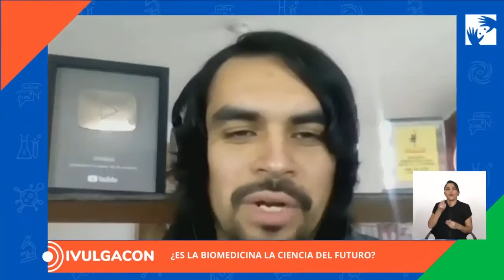La Hiperactina en DivulgaCon - ¿La biomedicina es la ciencia del futuro?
¿Cuál es el origen de las enfermedades o cómo funciona nuestro sistema inmunológico? Son las preguntas que busca responder la biomedicina, el campo que estudia al ser humano pero a escala microscópica, y que puede ser una disciplina que cambie el futuro de la humanidad.

Sobre todo esto habló Sandra Ortonobes, @La_Hiperactina, biomédica y famosa edutuber española, junto @WikiSeba , en DivulgaCon del MIM.
Todas las semanas les iremos entregando las distintas conversaciones que tuvimos con destacad@s personalidades de la ciencia.

Ya se viene José Maza, Star Tres, Gabriel León, Cristina Dorador, y tod@s nuestr@s geniales invitad@s que dieron origen a la primera DivulgaCon del MIM.